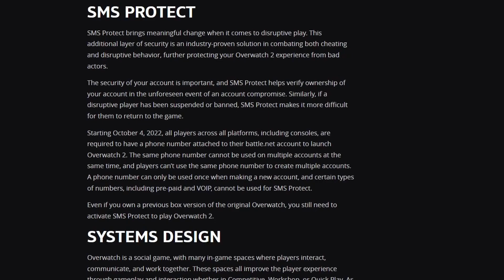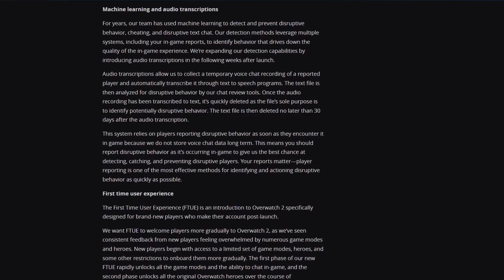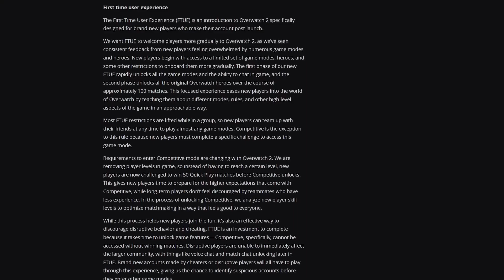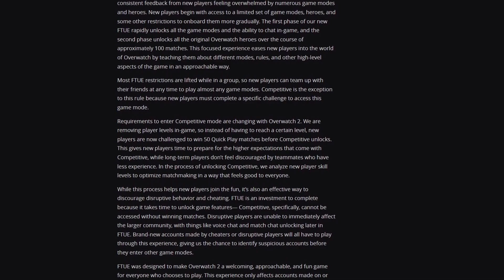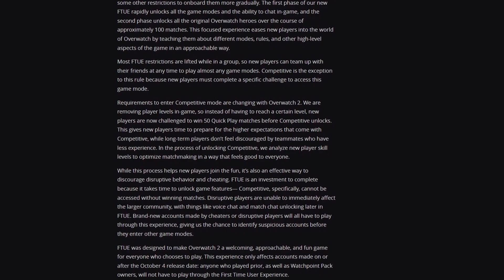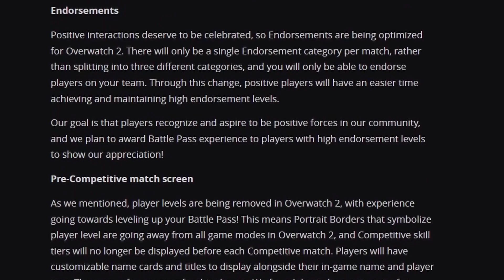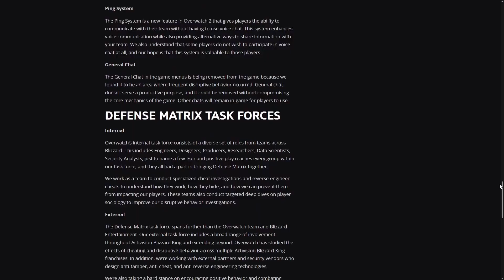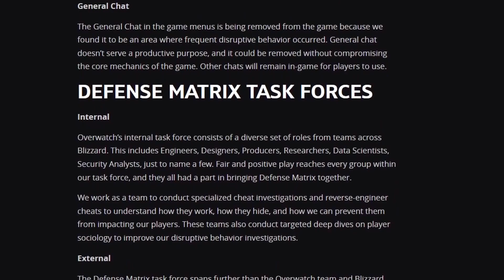NEW players won't have all original heroes... And that's a good thing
Brand new players in Overwatch 2 will not have access to all of the original roster, instead they will have to play around 100 matches to unlock the roster. Overall, I think this on boarding experience is good for new players to ease them into the game and also because it will help deter cheaters, smurfs and bad actors.